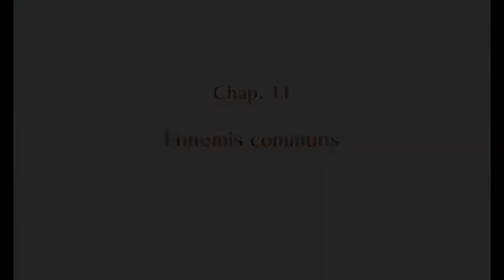[Fire Emblem : Fates] Révélation - Chapitre 11 : Ennemis communs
Adresse de mon château : 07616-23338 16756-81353

Sortie en France sur 3DS le 20 Mai 2016.

Éditeur : Nintendo.
Développeur : Intelligent Systems.

Type de jeu : T-RPG (Jeux de rôles tactiques).

Mode Difficile/Classique.